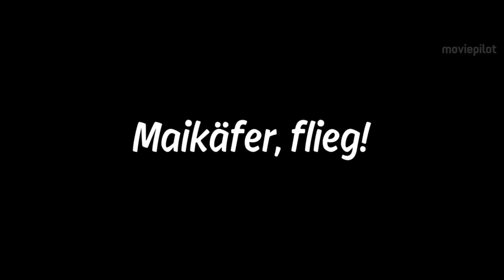MAIKÄFER FLIEG Trailer German Deutsch (2017)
Maikäfer, flieg! Trailer German Deutsch (AT 2016, OT: Maikäfer, flieg! Trailer)

Maikäfer, flieg! ist die Verfilmung des gleichnamigen autobiografischen Buches von Christine Nöstlinger und erzählt davon, wie ein Mädchen das Ende des Zweiten Weltkriegs und den sogenannten Frieden erlebt.

Handlung von Maikäfer, flieg!
Wien im Jahr 1945: Die neunjährige Christine (Zita Gaier) hat nie ein anderes Leben als das im Krieg kennengelernt. Der Frieden, der nun herrschen soll, kommt dem Mädchen aber nicht viel besser vor. Weil ihr Haus zu jenen Gebäuden gehört, die der Bombardierung von Wien zum Opfer gefallen ist, werden Christine und ihre Mutter (Ursula Strauss) in einer Villa im Stadtteil Neuwaldegg untergebracht.

Allein mit dem Dach über dem Kopf sind ihre Probleme inmitten von Hunger, Mittellosigkeit und Zerstörung allerdings noch nicht gelöst. Es dauert außerdem nicht lange, bis auch die russischen Besatzer sich hier häuslich einrichten. Doch anders als die anderen Österreicher fürchtet Christine Neuankömmlinge wie Cohn (Konstantin Khabenskiy) nicht.